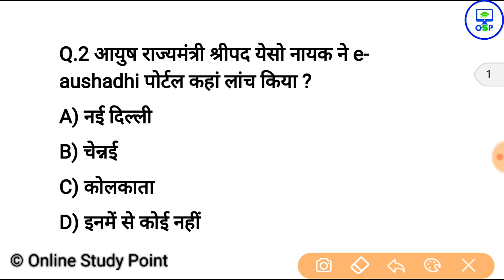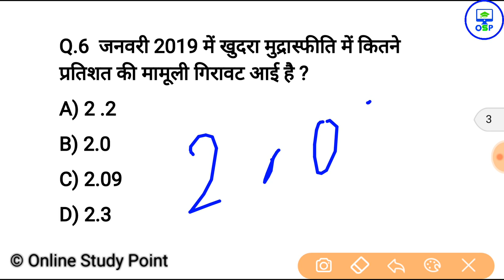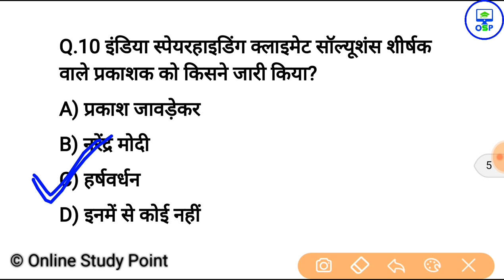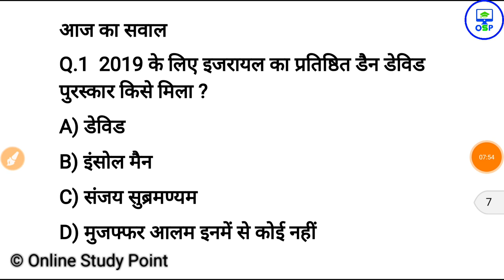15 फरवरी करेन्ट अफेयर्स हिंदी | Daily Current Affairs Booster 15 February -Online study point